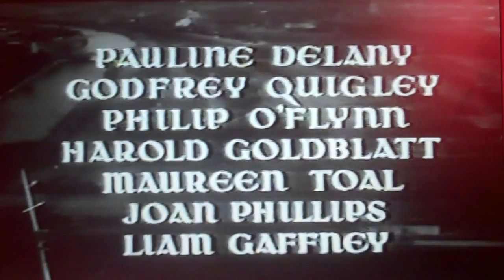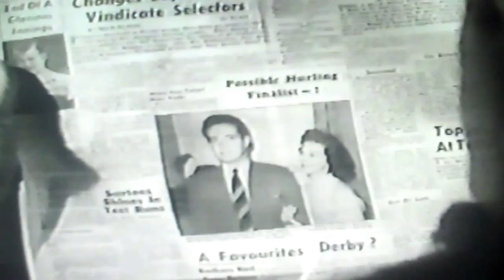ROONEY (Full Film/Movie) Part 1 of 2 starring John Gregson, Muriel Pavlow, Barry Fitzgerald 1958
Rooney (John Gregson) stars as a dustbinman working around the Dublin suburbs, mainly Rathmines, scenes around Dublin city and surrounding areas. Rooney has a trial as a Hurley player, and hopes to play for the all Ireland national team. and trying to avoid the advances of his landladies who he lodges with. light hearted comedy